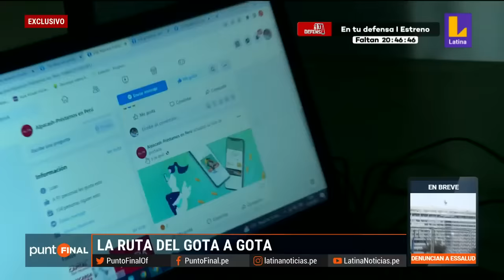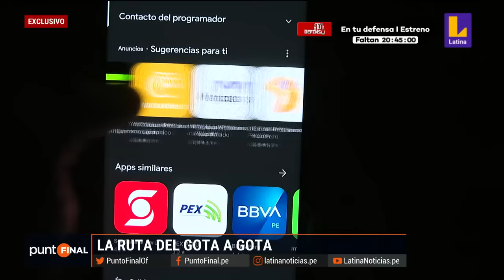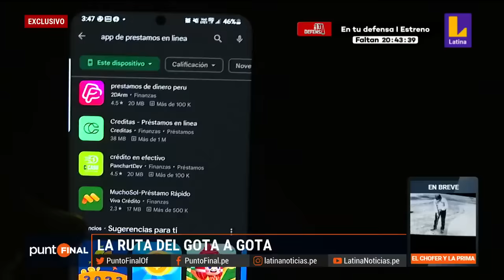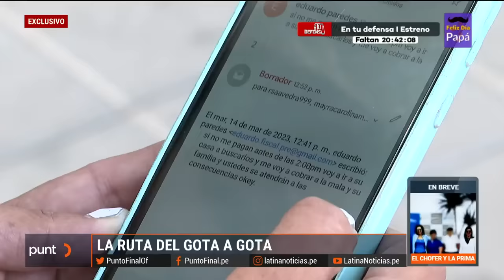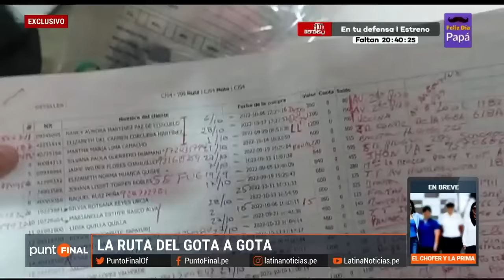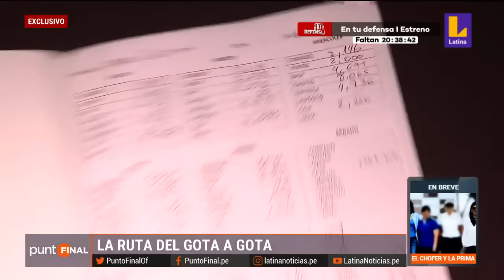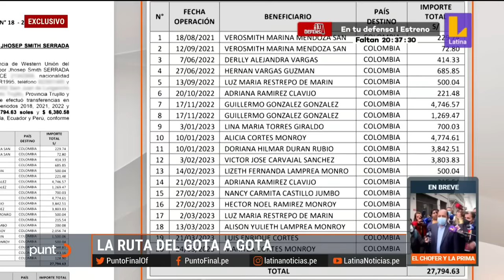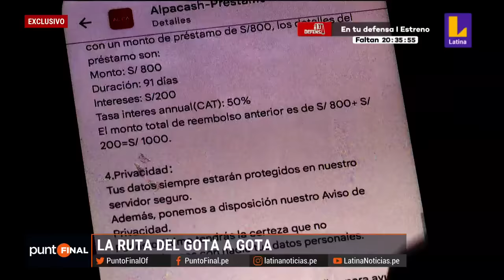¿Bajo qué modalidades opera el 'gota a gota'?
🔴 PuntoFinal | ¿Bajo qué modalidades opera el 'gota a gota'? ¿Cómo extorsionaban a las personas que buscaban un préstamos de dinero rápido?